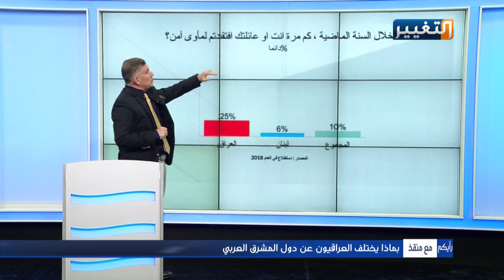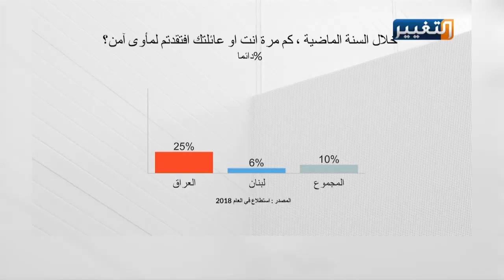تعرف على نسبة العراقيين الذين افتقدوا المأوى الأمن خلال العام الماضي - رأيكم مع منقذ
بماذا يختلف العراقيون عن دول المشرق العربي؟